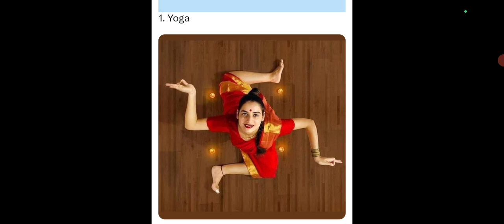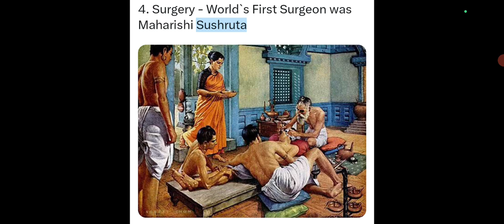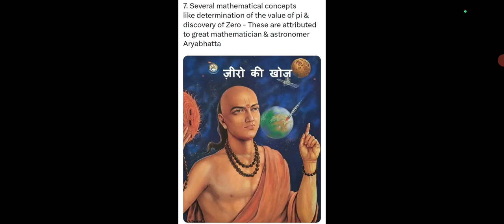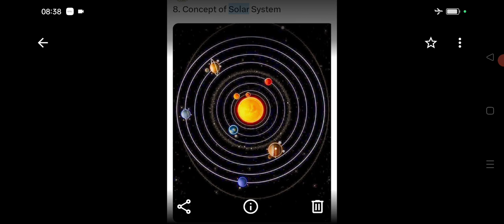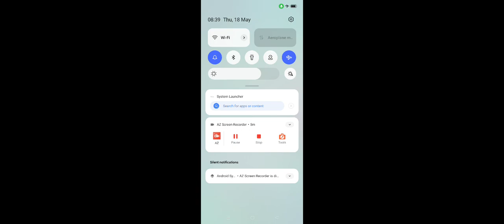जरूर जानिए और गर्व से कहिए भारत द्वारा विश्व को दिया गया 10 सबसे कीमती गिफ्ट